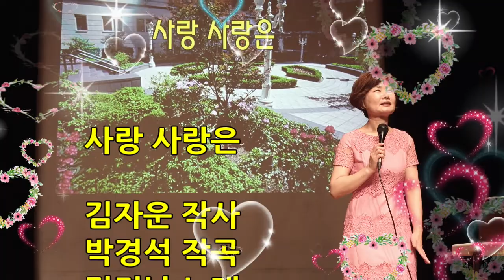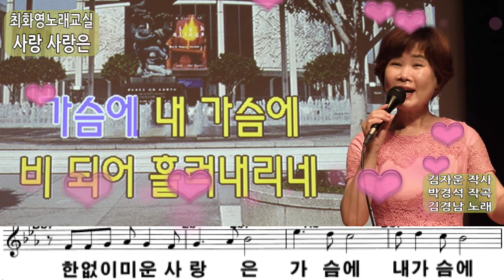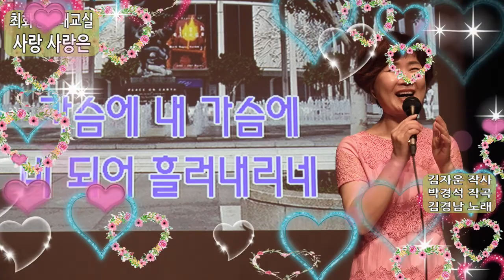사랑 사랑은 (김경남), 가사, 동영상, 악보삽입, 노래배우기, 최화영노래교실, K-Pop(trot),韓國歌謠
사랑 사랑은

김자운 작사
박경석 작곡
김경남 노래

금영 88683
태진 95350

 사랑 사랑은
 지나가는 소낙비인가
 언제나 사랑은
 소낙비처럼 가네
 잊을 수 없는 사랑
 지울 수 없는 사랑은
 가슴에 내 가슴에
 비 되어 흘러가네
 그리워 보고픔에
 가슴 아파요
 바보처럼 보내고
 보내고 우는 바보
 사랑 사랑은
 한없이 미운 사랑은
 가슴에 내 가슴에
 비 되어 흘러내리네

 그리워 보고픔에
 가슴 아파요
 바보처럼 보내고
 보내고 우는 바보
 사랑 사랑은